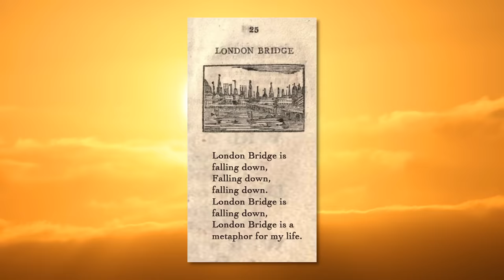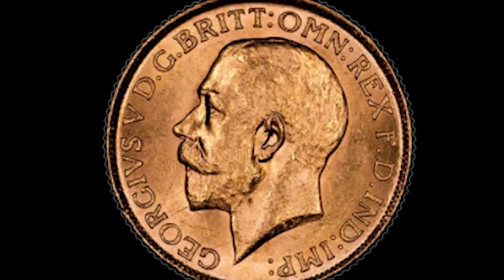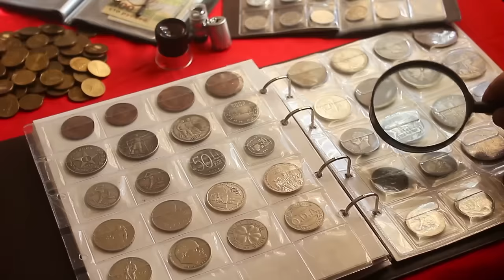3 Mysterious REINCARNATION STORIES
Reincarnation is one of life’s great mysteries where incredible stories are told either by children just chatting to their parents who were able to accurately describe their past lives or by people when regressed under hypnotherapy, were able to recall past lives in detail and were found to be historically accurate.The following are three amazing stories of people who remembered their past lives when they were children. The details that they described are extremely vivid and cannot be explained even after scientific enquiry. The following three stories were researched by CCwho is a child psychiatrist  at the University of Virginia School of Medicine and an expert into studies of reincarnation, and interviewed the following three individuals.
Credits:
Book-
Return To Life By Jim B Tucker MD

Outro Credits:
Greenscreen Thunder Storm HD